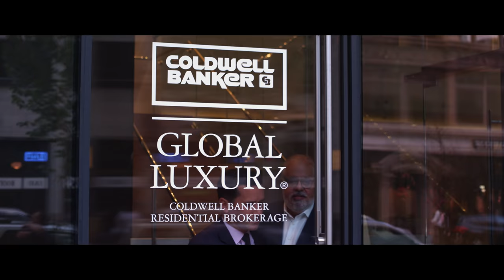Coldwell Banker is Home To: The American Dream (:15)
This a story of Ricardo Rodriguez's journey from Colombia to Boston and how he built his business...and life in a brand new city and country.